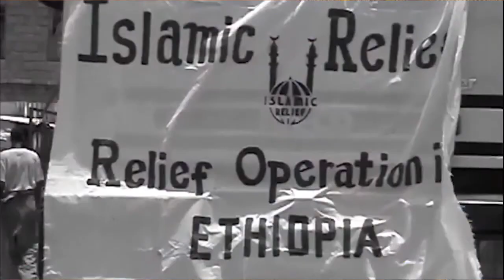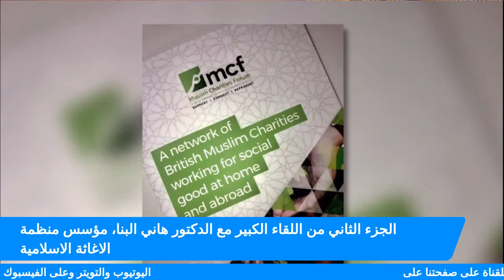الجزء الثاني من اللقاء الكبير مع الدكتور هاني البنا، مؤسس منظمة الاغاثة الاسلامية